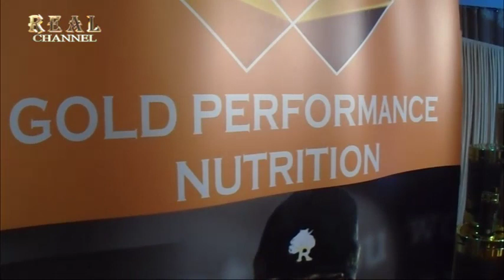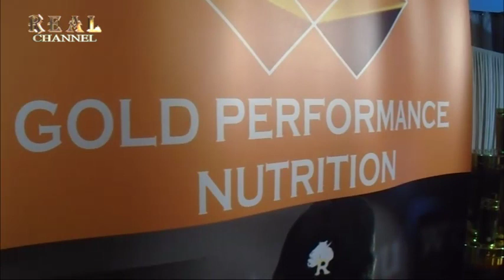'Gold Performance Nutrition' Product Launched in Hyderabad